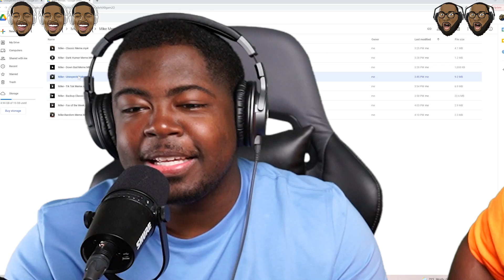We found the FNAF Rule 34 😱 | MEME BATTLES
Today we're seeing who has the best memes out of Mikey and Aaron. This is the first official Meme Battle Episode.